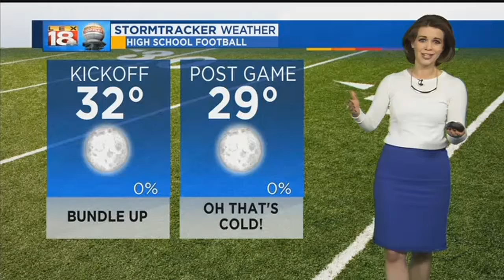LEX 18 News Now: November 10, 2017 3 p.m.